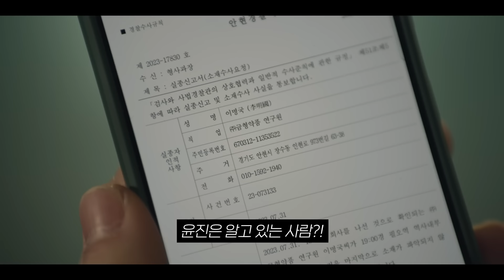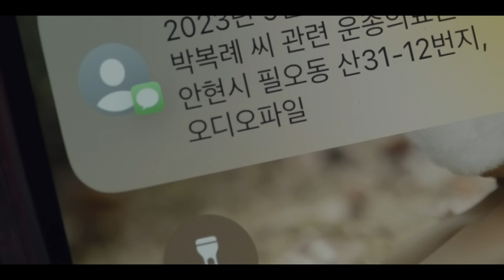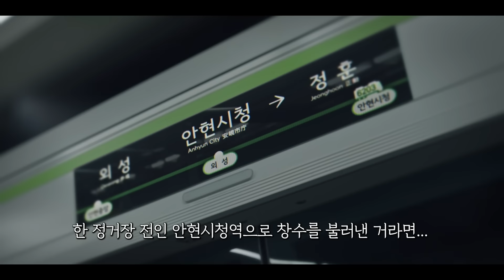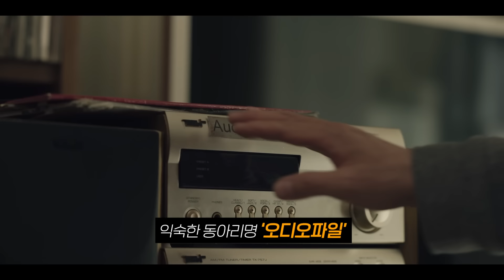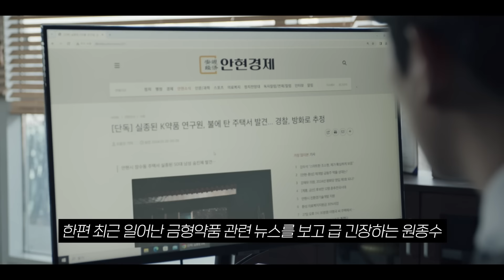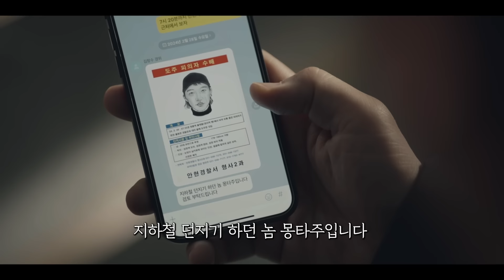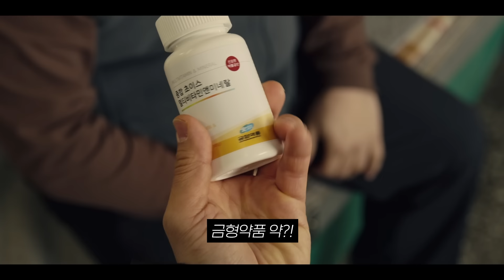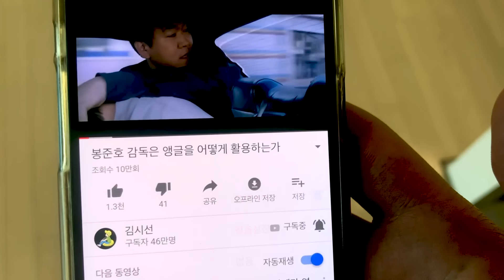와.. 배우 '지성'이형 눈깔 돌아버렸다.. 5.7%에서 8.4% 시청률 떡상! 역대급 영화급 스케일 ≪커넥션 3-4화≫ 불륜 배신자 + 50억 보험금 + 살인 숨기는 친구까지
📺 SBS에서 "금토 저녁 10시"에 보실 수 있습니다🔥

▶︎ 컨텐츠에 재미를 더하는 시선,
김시선입니다! ◀︎

무단 불펌 NO! 어길 시, 그에 상응하는 법적 책임이 진행됩니다.